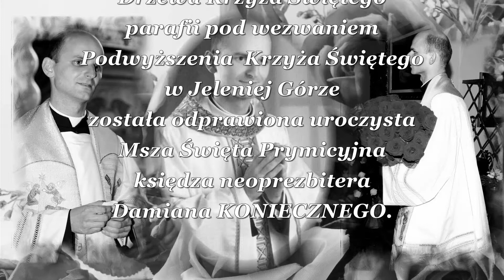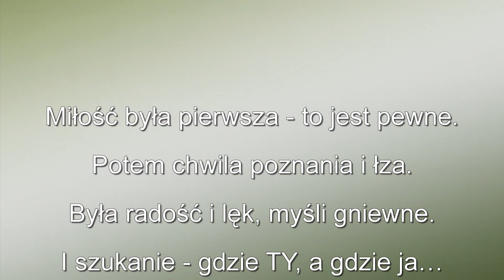Msza Prymicyjna ks. Damiana Koniecznego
W kościele Łaski w Jeleniej Górze odbyła się pierwsza msza prymicyjna ks. Damiana